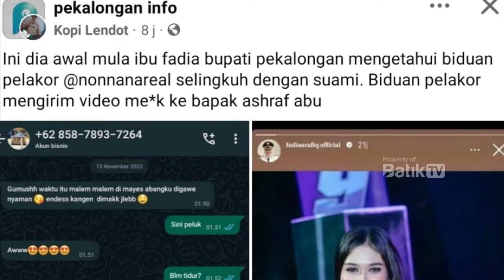BUPATI FADIA ARAFIQ TEGASKAN HUJATAN VIRAL DI SOSMED ADALAH HOAX